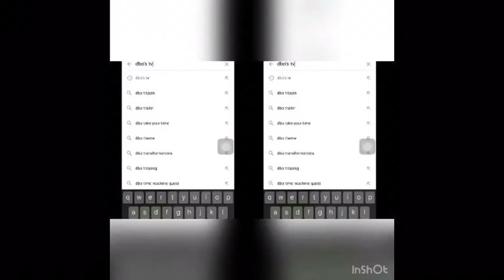Lady Wig Flew Off On A Rollercoaster | Best Reaction 😂